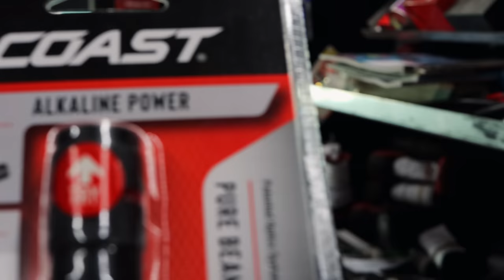Snap On Friday: What Makes A Good Tool Dealer? And Coast Lights On The Truck.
Snap On Friday: What makes a good tool dealer? Well for the guy to stand behind what he sells of course, why is that so hard to understand? Plus New Coast lights are on the truck today.

Koon Trucking
200 Davidson Dr.